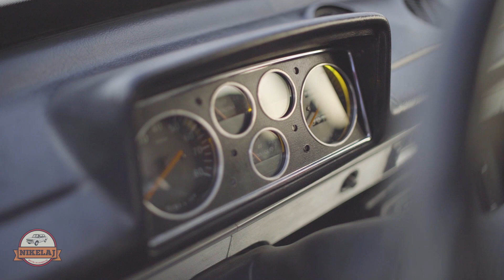TURBO MURAT 124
Special Turbo 124